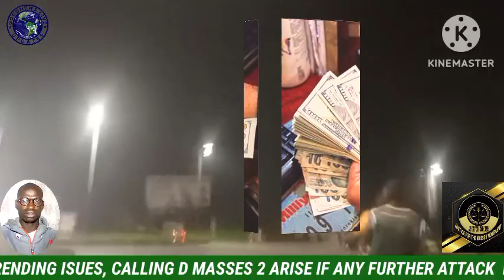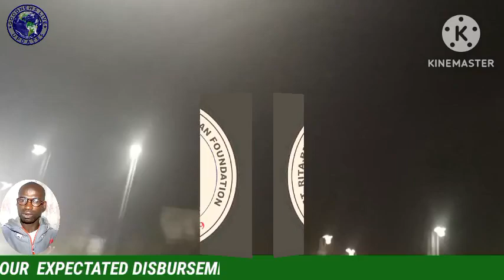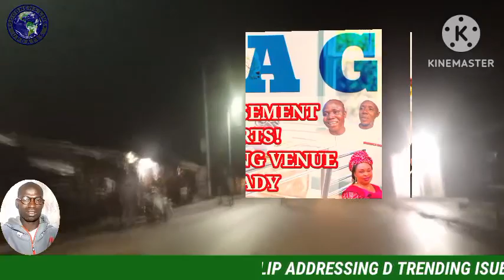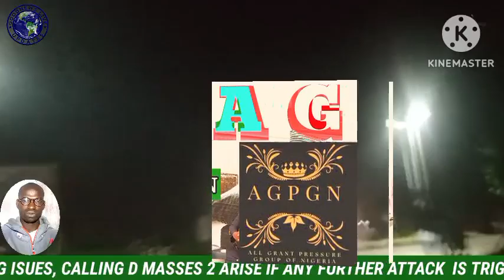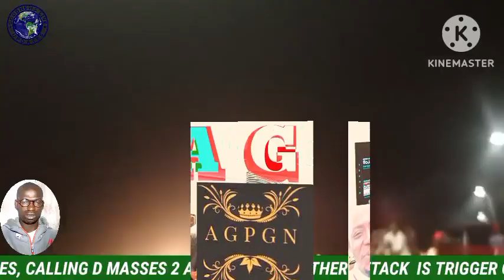UAAG DISBURSEMENT AND THE CAUSE OF DELAY. MASSES ARE OUT TO FIGHT💪👊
NEWS ON DISBURSEMENT DELAY

COMRADE PHILIP ADDRESSING THE TRENDING ISUE IN GRANT COMMUNITY , CALLING THE MASSES TO ARISE IF ANY FURTHER ATTACK IS TRIGGER ON OUR EXPECTATED DISBURSEMENT.